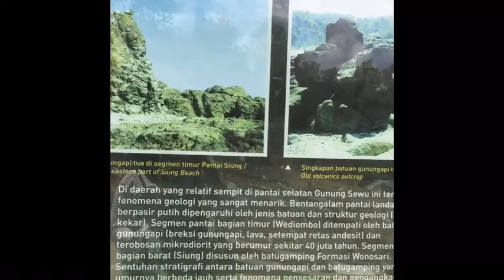LIBURAN SEDETIK KE JOGJAKARTA!!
Video ini terlahir tidak sengaja. Karena sisa instasory yg menumpuk waktu liburan di Jogja dan dibuang sayang hehe maka TARAAAAAAA. Happy watching yg mau watching🍆